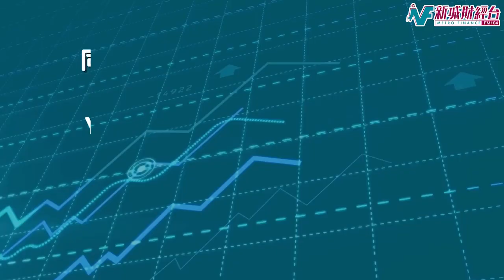【物玩潮人Gadget Man】開箱Verbatim行動電源！可以幫Macbook充電？｜性價比如何？｜Verbatim行動電源｜李碩宏 麥卓華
本集會為大家開箱實測Verbatim行動電源

主持人會介紹各產品的外觀
示範產品的實際操作
並且測試產品的功能效果如何